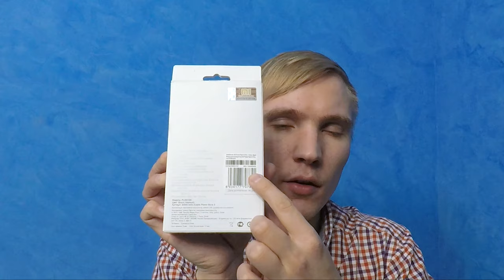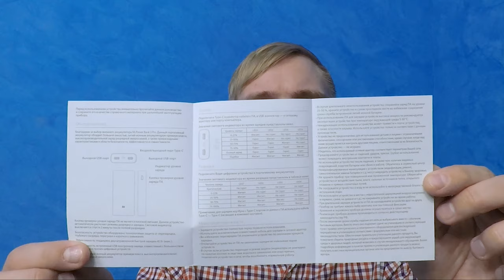Hands on: Xiaomi Power Bank 3 Pro — Топ за свои деньги!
Обзор-распаковка (unboxing) козырного повербанка Xiaomi Power Bank 3 Pro. 20000mah, выход на 3 устройства и все возможные технологии быстрой зарядки.